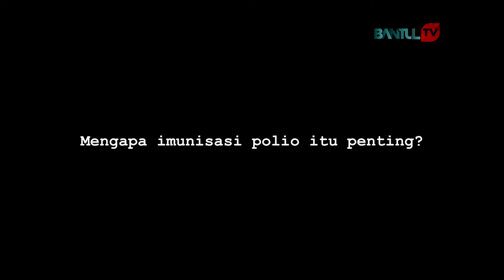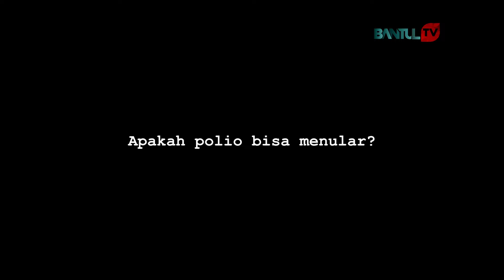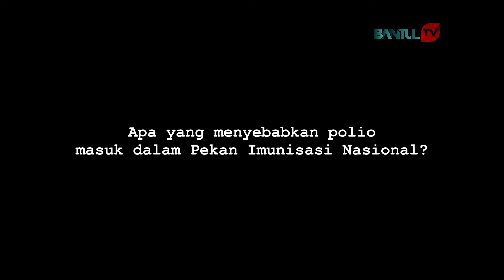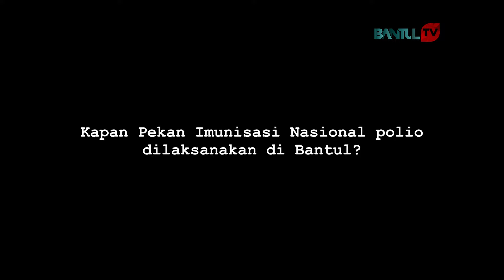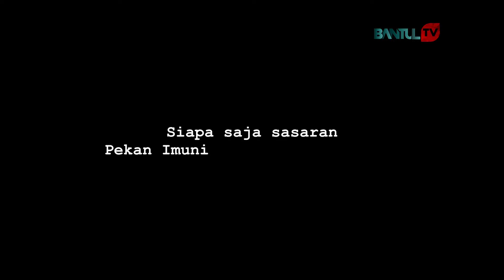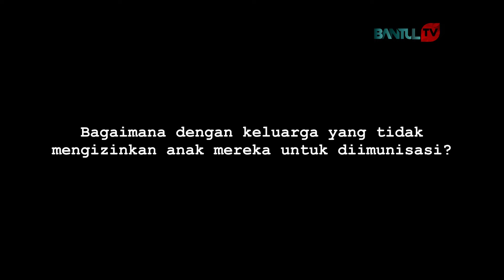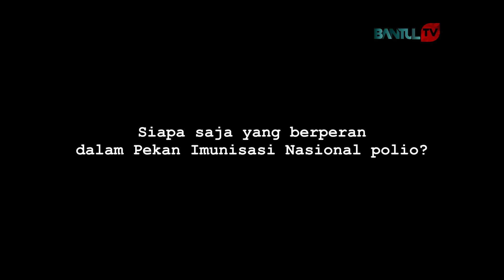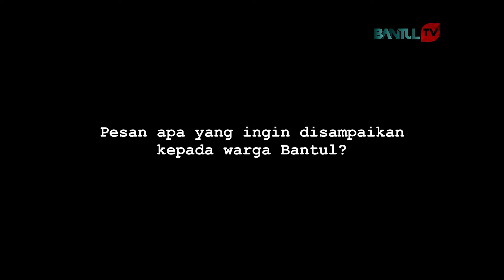Benarkah Virus Polio Tidak Bisa diobati? 😱 | TanyaPak!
Tanya Pak!

Benarkah Virus Polio Tidak  Bisa diobati?